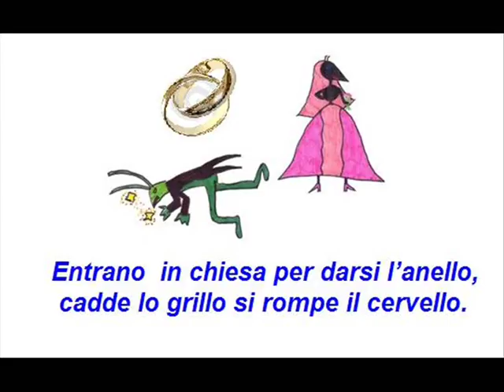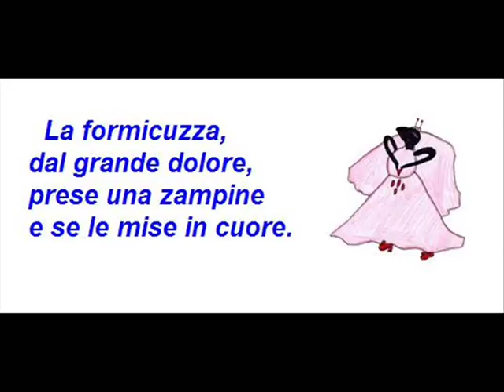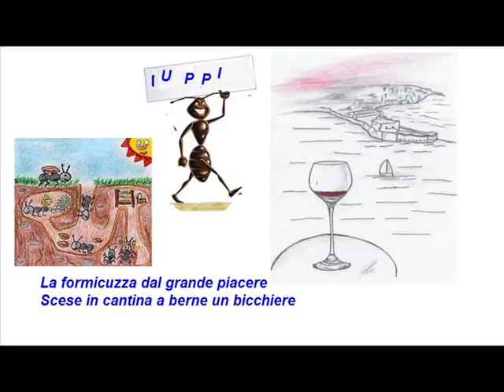ILGRILLO E LA FORMICA.wmv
la ninna nanna della nonna!!! hihihihihihi